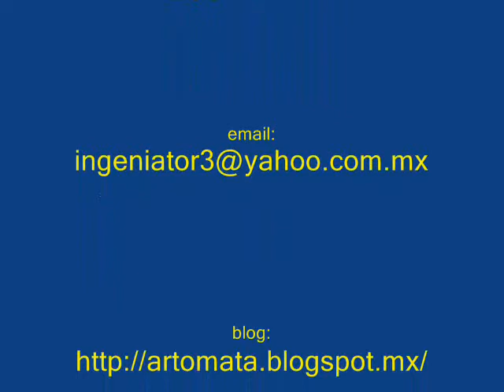Autómata para casa de Belén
Autómata mecánico con motor tipo pololu. Casa para Belén. Engranes mecánicos de madera. Trabajo por encargo.